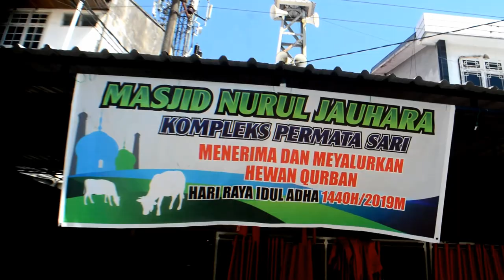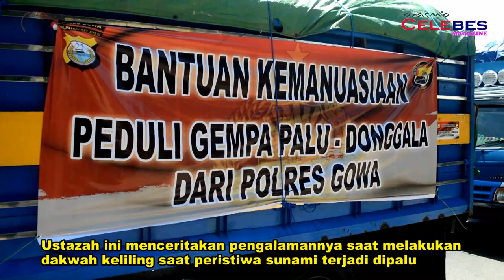Ustazah Ini Menceritakan Pengalamannya saat Berdakwah keliling Di Palu ketika Palu Di Terjang Sunami